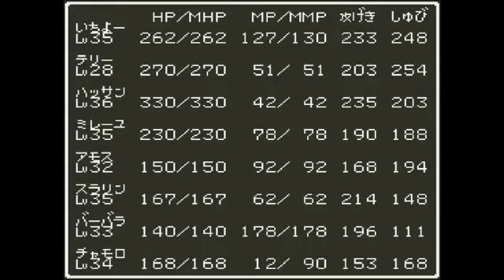【津軽弁実況】津軽人おっさんのドラゴンクエスト6 第77話～大賢者マサール～【名作RPG】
【裏ダン】ドラゴンクエスト6 クリア後 津軽弁実況プレイ 再生リスト

ドラゴンクエスト6 津軽弁実況プレイ 再生リスト

ネタバレ、指示等はナシでお願いします。

再生リスト

再生リスト

再生リスト

再生リスト

再生リスト

再生リスト

再生リスト

再生リスト

再生リスト

再生リスト